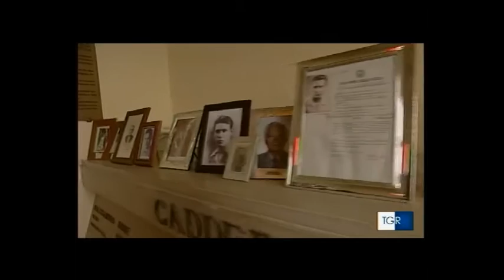TG3 Abruzzo 25 aprile 2016